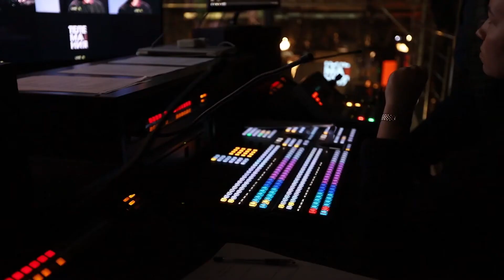Юрий Быков принял участие в паблик-токах "Телемании" (репортаж)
Международный открытый молодежный фестиваль телевизионных программ и фильмов «Телемания» учрежден Институтом кино и телевидения (ГИТР) в 2003 году, проводится при патронаже Международной академии телевидения и радио (IATR)
В 2021 году фестиваль получил грантовую поддержку Федерального агентства по делам молодежи.